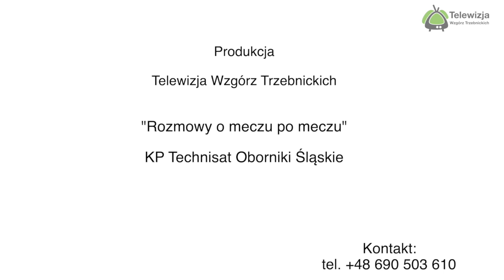KP Techisat Oborniki śląskie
3 LIGA MĘŻCZYZN W OBORNIKACH!
To już czwarty trening naszej partnerskiej drużyny siatkarzy  SMS Olimp Oborniki Śląskie, od tego sezonu zmienili nazwę na KP Technisat Oborniki Śląskie.
Zapraszamy na reportaż z prezesem SMS Olimp Zbyszek Gałuszka oraz trenerem Erykiem Kucharskim.